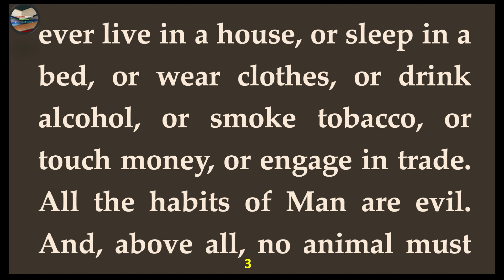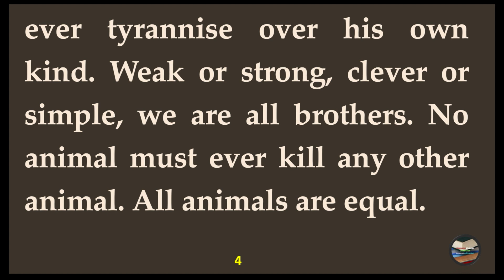(Reading Comprehension-1), All Habits of Man are Evil (Animal Farm By George Orwell, Part 2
All Habits of Man are Evil (Animal Farm By George Orwell) (Part 2, Chapter 1)